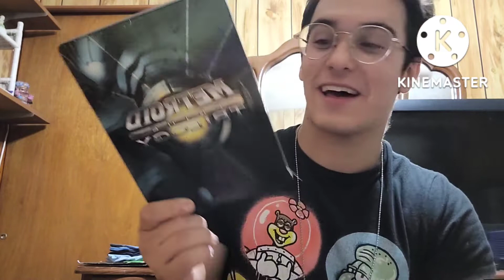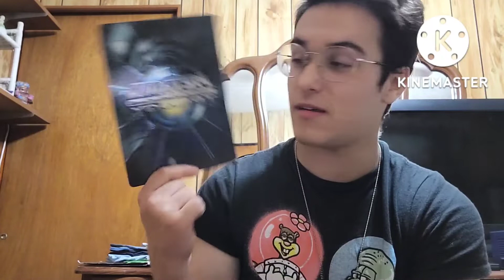LOOK WHAT I FOUUUUUUUUUND!!